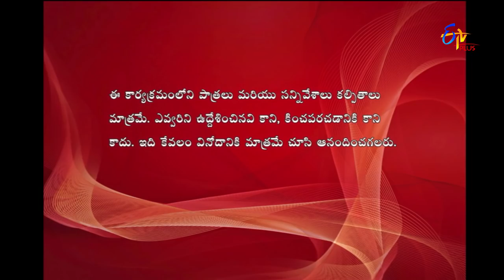Express Raja | Funny Bite 4 | 20th April 2018 | ETV Plus